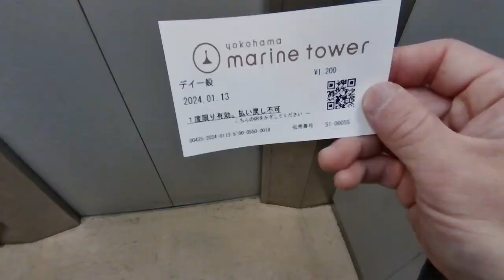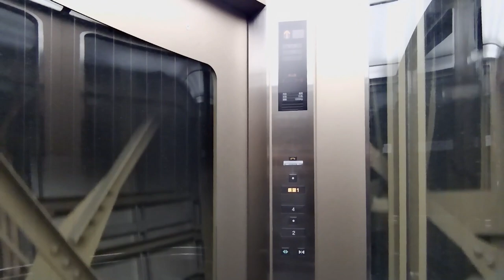Yokohama Marine Tower 横浜マリンタワー 2024